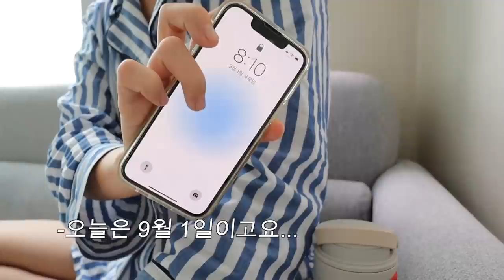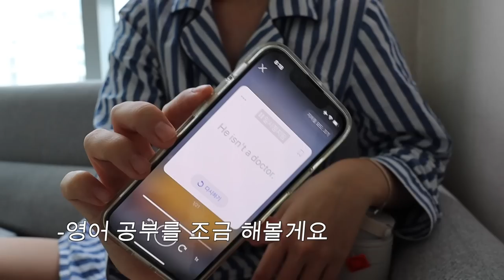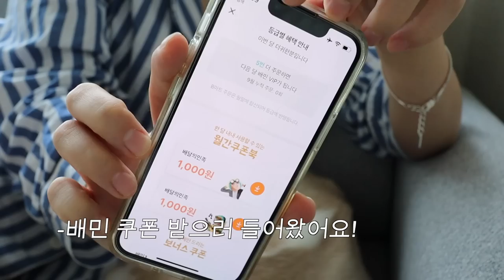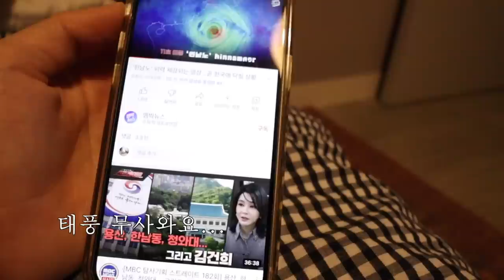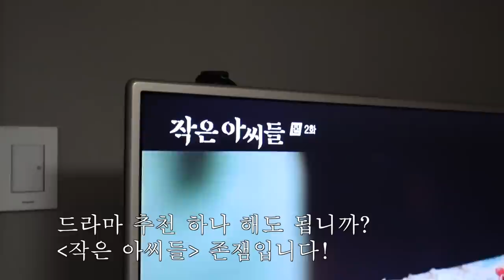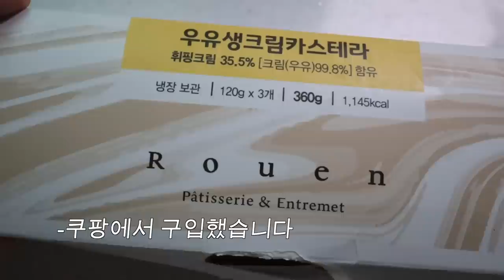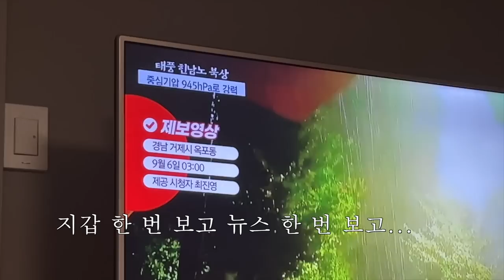˗ˋˏBUSAN VLOGˎˊ˗9월 일상 브이로그. 🌪태풍🌪 때문에 자취방 버리고 도망감요^^!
🧢 이벳필드 구경하러 가기!

🧢 영상 속 착용 제품
- 보더콜리 퍼피 맨투맨

안녕하세요. 유럽 여행 브이로그 업로드를 마치고 드뎌 부산 일상 브이로그로 찾아왔읍니다...^^🖤 힌남노가 오던 주간을 담아보았는데.. 다들 태풍 피해 없으셨길 바라요🙏🏻 추석 연휴가 시작되었는데 모두들 즐겁고 행복한 추석 보내세요🌕 그럼 우리 다음 영상으로 또 만나요! ㅎㅎ

camera˖  ࣪⊹ Canon eos M50 Mark 2, GoPro HERO10, i phone 13 mini